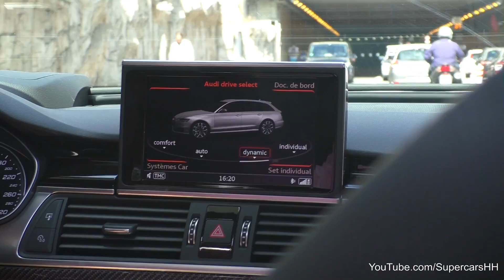Ride: 730 HP Audi RS6 w/ Miltek exhaust!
thanks to the nice owner!

My Equipment:

4k Camcorder*
Full HD Camcorder*
SD Card*